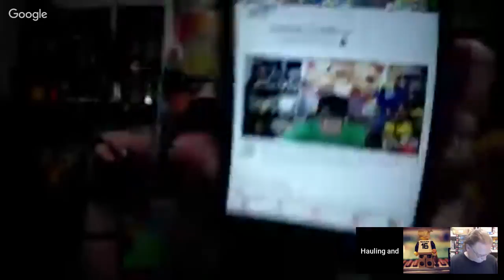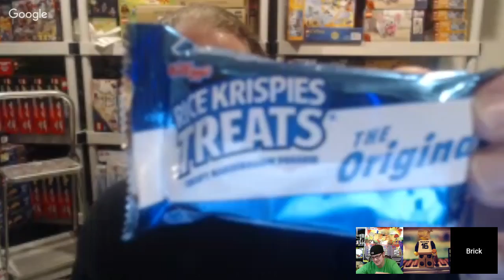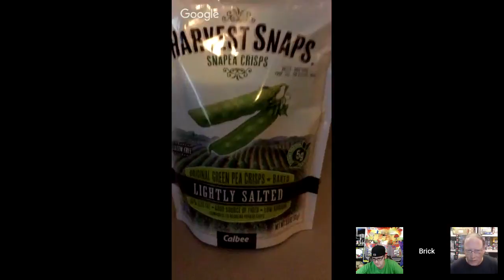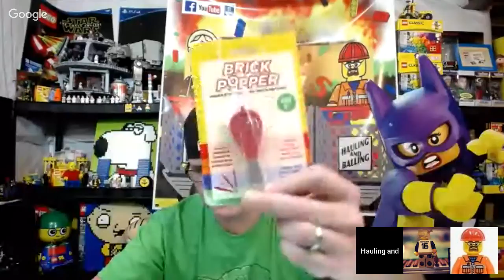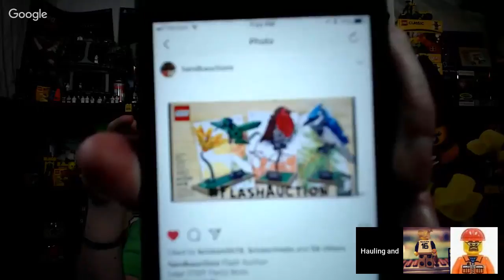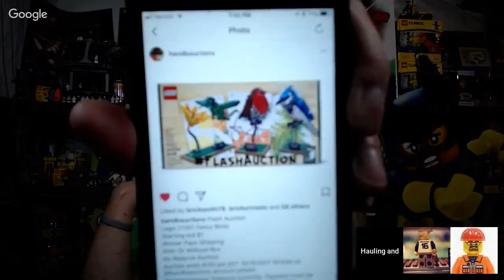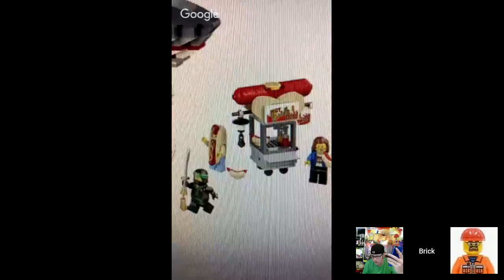Hauling and Balling Episode #116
3 of the Coolest Guys on YouTube Talking Everything Lego
Guess Poo
Surprises Always